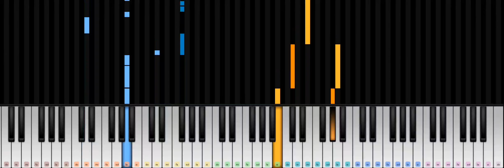소녀시대(Girl's Generation) - FOREVER1 / Piano tutorial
3달전에 나온 노래지만 피아노로 치면 좋을 거 같아서 쳐봤습니다